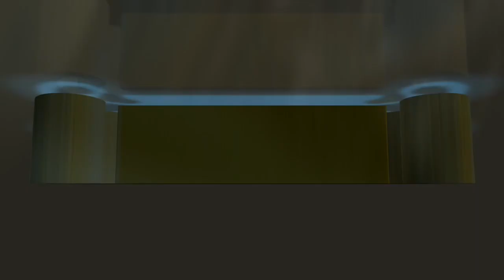LATIHAN PERSIJA JAKARTA JELANG LAWAN BHAYANGKARA FC || OFFICIAL TRAINNING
Persija jakarta menggelar latihan resmi di stadion PTIK jakarta jelang laga derby menghadapi bhayangkara fc dalam derby ibukota